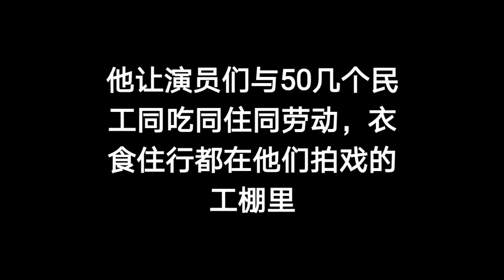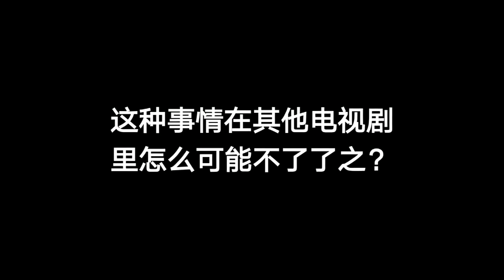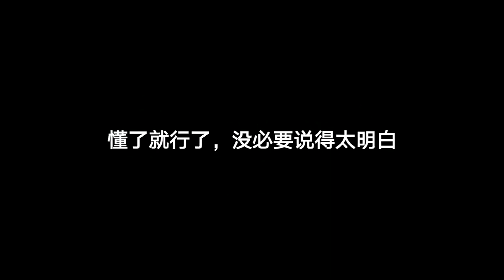《生存之民工》为何被禁，后来又怎么改名《春天里》？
还有多少人记得那部《生存之民工》，其实它才是黄渤第一部代表作，拍得太人性了